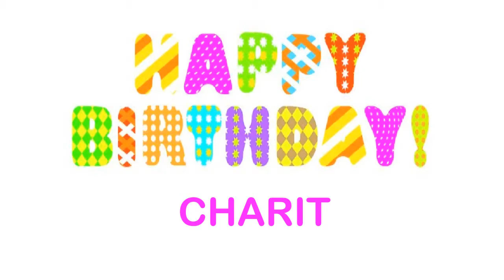Charit Wishes & Mensajes - Happy Birthday